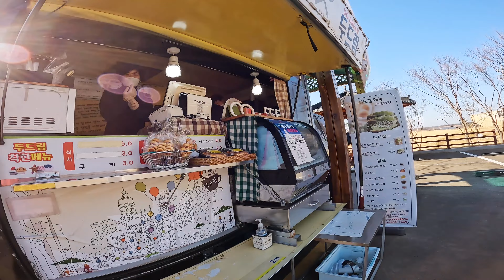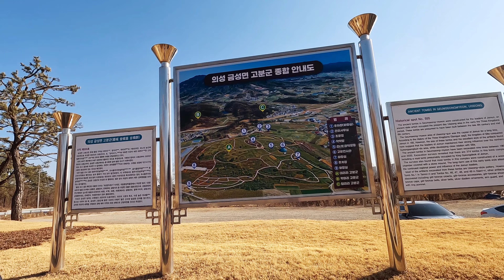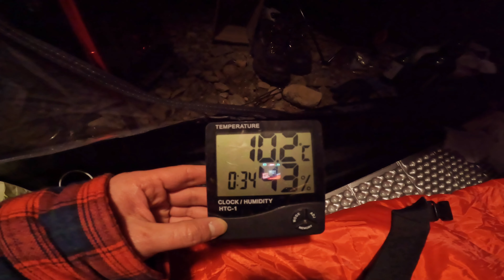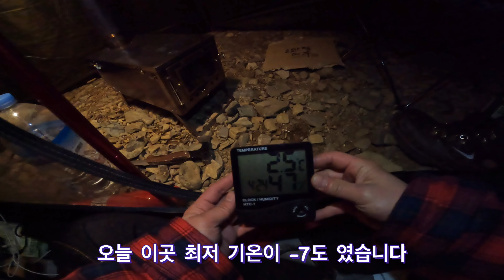[Moto Camping] 7.바이크여행/슈퍼커브/의성/투어/캠핑/관광/먹방/얼어죽을뻔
7. 의성 어딘가~

부족한 영상 봐주셔서 항상 감사합니다^^v

고화질 또는 1080p 또는 1440p로 하시면
화질이 좀 더 좋더라구요;;
더 공부 하겠습니다^^

⚠️본영상 코로나19 방역 수칙을
준수하여 촬영하였습니다.⚠️

⚠️본영상은 취사,취식 및
야영이 가능한 곳에서
촬영 하였습니다.⚠️

⚠️본영상은(「경범죄 처벌법」제3조제2항20호, 제21호)
(「산림문화 · 휴양에 관한 법률」제38조제21호의5)를

⚠️이 영상의 소유권은 뽀글뽀글웅이에게 있습니다.
저작자와의 협의 및 동의가 없는 영상의 사용을
금합니다.⚠️

인디아나존스 / Indiana Jones : Raiders Of The Lost Ark / 1981
OST : Main Theme